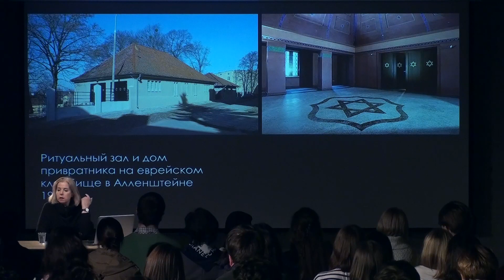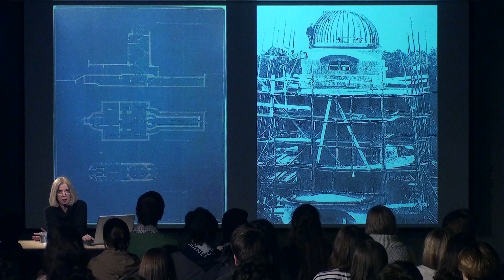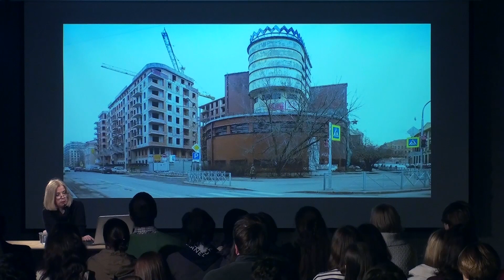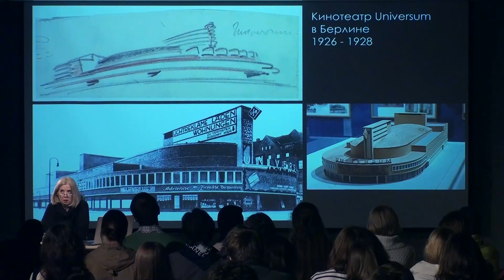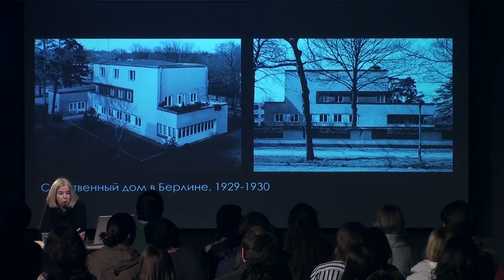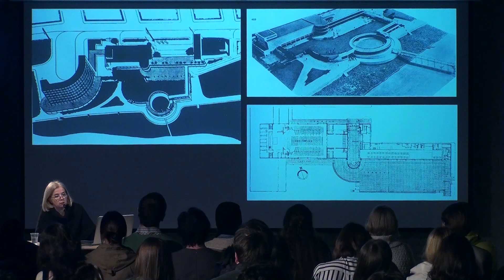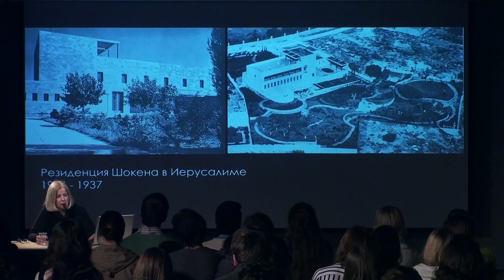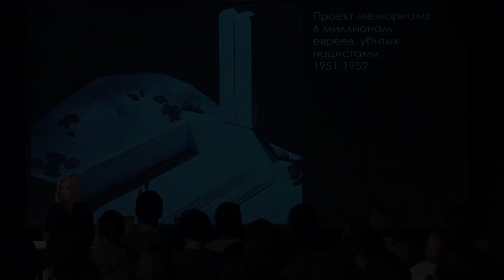Лекция Анны Броновицкой «Эрих Мендельсон»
Лекция Анны Броновицкой в Музее «Гараж». «Эрих Мендельсон (Германия, 1887–1953)».

Эрих Мендельсон, известный в России прежде всего как автор проекта ленинградской фабрики «Красное знамя» (1925–1927), один из ярчайших представителей экспрессионизма в архитектуре, — в новой лекции Анны Броновицкой.

Мендельсон успешно работал в Веймарской Германии, проектируя фабрики, театры и универсальные магазины, фактически создав новую формулу для этой типологии. После прихода нацистов к власти в 1933 году он был вынужден бежать в Великобританию, а в 1935-м открыл бюро в Иерусалиме. В изгнании он осознал свою национальную идентичность и работал над соединением еврейской традиции и современной архитектуры. Его постройки в подмандатной Палестине и США, куда он перебрался в 1941 году, представляют собой оригинальную версию национально окрашенного модернизма.

Анна Броновицкая — историк архитектуры, директор по исследованиям Института модернизма, преподаватель Московской архитектурной школы (МАРШ). Автор многочисленных публикаций по архитектуре XX века. В 2016 году Музей современного искусства «Гараж» издал справочник-путеводитель «Москва: архитектура советского модернизма. 1955–1991», написанный Анной в соавторстве с Николаем Малининым.